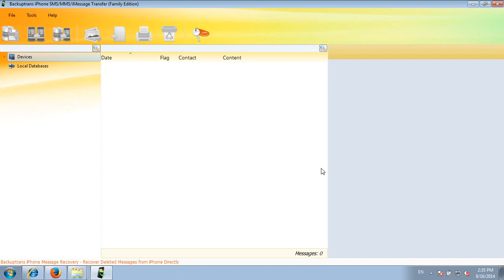How to Restore SMS MMS iMessage to iPhone from Backup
Tutorial shows you how to How to Restore SMS MMS iMessage to iPhone from Backup with Backuptrans iPhone SMS/MMS/iMessage Transfer.